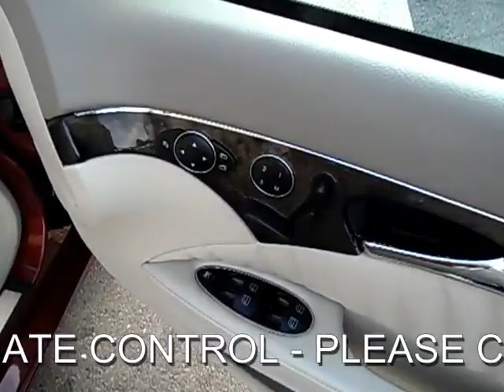FOR SALE 2004 MERCEDES E-CLASS E320 CDI AVANTGARDE SALOON AUTOMATIC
THIS IS A 2 FORMER KEEPER MERCEDES E320 CDI AVANTGARDE DIESEL AUTOMATIC SALOON... IN OUTSTANDING CONDITION... WITH SERVICE HISTORY... FULL CREAM LEATHER INTERIOR ELECTRIC MEMORY SEATS XENON HEADLIGHTS FRONT AND REAR PARKING SENSORS POWER FOLDING MIRRORS CLIMATE CONTROL CENTRAL LOCKING... PLEASE VISIT OUR FOR MORE PHOTOS AND A FULL WALK AROUND VIDE0...,Alarm system/interior protection/immobiliser, Automatic climate control, Electric folding door mirrors, Electric front/rear windows, Electrically adjustable and heated door mirrors, Electronic Stability Program with Anti Skid Control, Front seats with lumbar support, Headlamp wash/wipe, Height/reach adjustable steering column, Mercedes Audio 20 radio/CD/telephone keypad, Parameter steering, Partial electric front seats/backrest/height adjustment, Speedtronic cruise control £6,990 p/x welcome